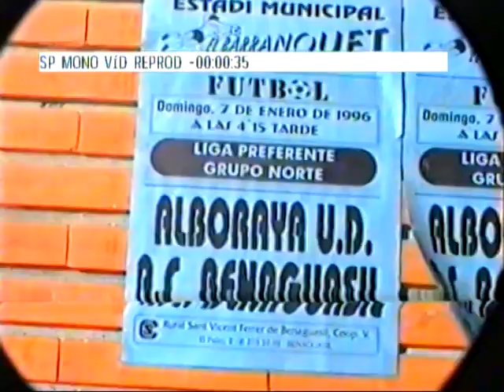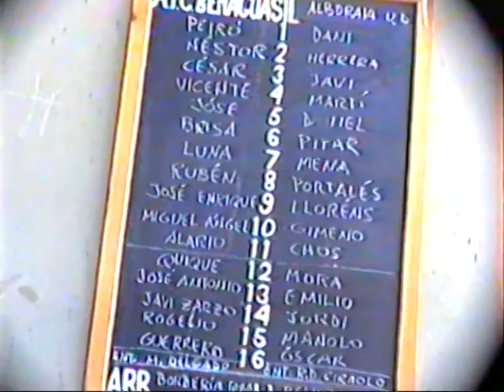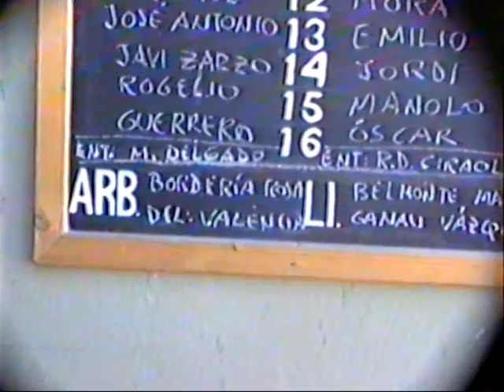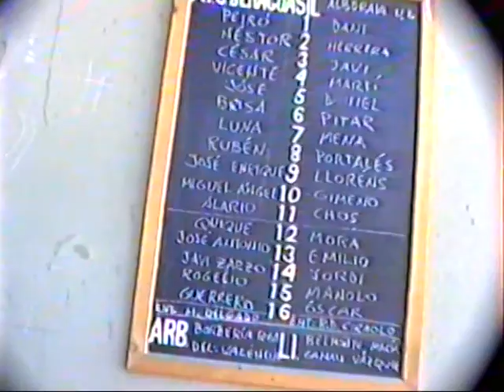ATC BENAGUASIL ALBORAYA,, 7 1 96